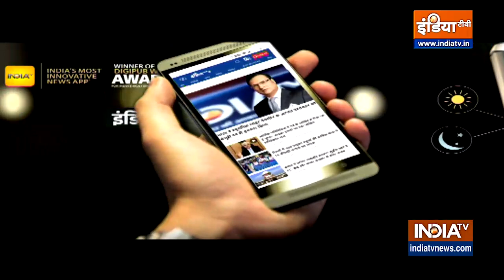CM Kejriwal के खिलाफ BJP ने किया हल्लाबोल प्रदर्शन, लगाया जासूसी करवाने का आरोप | India TV HINDI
दिल्ली में जासूसी कांड पर केजरीवाल के खिलाफ बीजेपी नें किया प्रदर्शन . सचिवालय तक बीजेपी कार्यकर्ता ने निकाला मार्च ... बीजेपी ने केजरीवाल पर जासूसी करवाने का आरोप लगाया है..